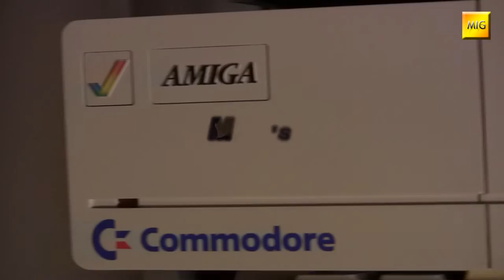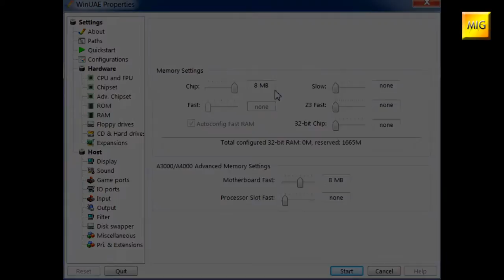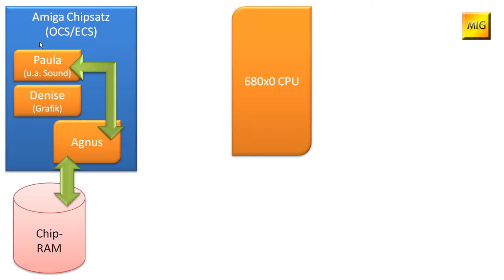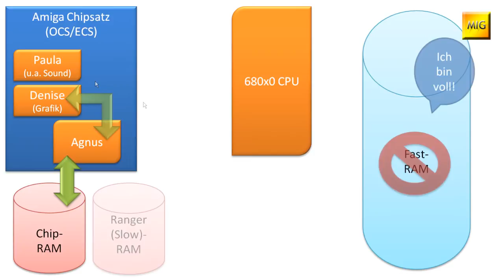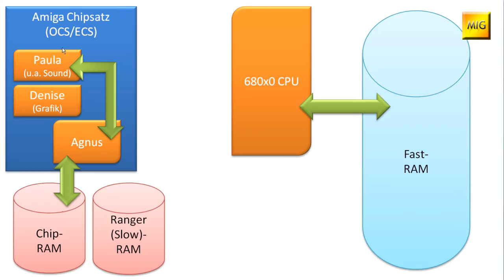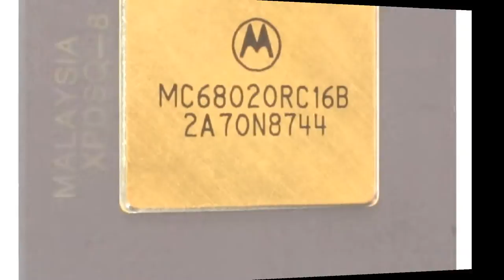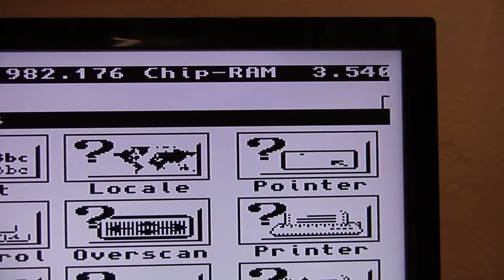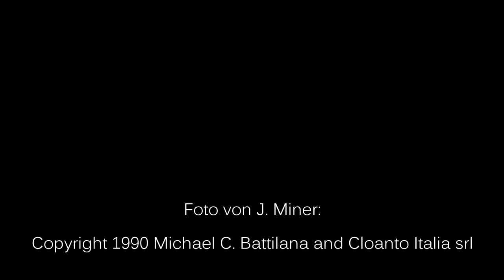MIGs Yesterchips - Folge #?-2 Chip-, Fast- & RangerRAM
Die zweite "Fragezeichen"-Folge beschäftigt sich mit dem, beim Amiga, allgegenwärtigen Thema ChipRAM, FastRAM und Ranger- bzw. SlowRAM. Was ist was? Was sind die Vorteile, was die Nachteile und was wird für den Betrieb benötigt? Was muss man wissen, wenn man RAM aufrüsten will?

Alle Angaben, selbstverständlich, ohne Gewähr ;)

Zwei Anmerkungen zum Video:
1.) Der Hauptprozessor muss beim ChipRAM-Zugriff warten, bis die Customchips fertig sind. Er kommt also nicht "der Reihe nach" dran, sondern steht so lange an, bis Agnus für ihn "Zeit" hat.

2.) Die genannten 1 MB ChipRAM für den 1000er sind heute kaum noch zu realisieren. Es geht mit spezieller Hardware, bspw. dem "Rejuvenator", welcher aber heute kaum noch zu kriegen ist. Daher sind 512 KB ChipRAM für den 1000er realistischer.

Artists and Source-Webpages:

Borderlive - Jamendo.com
DJ Fire-Black - Jamendo.com
Electribex - Jamendo.com